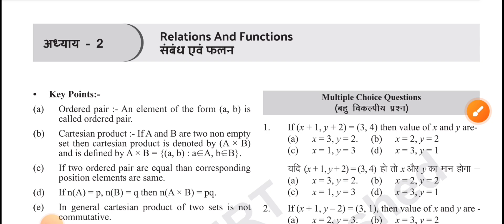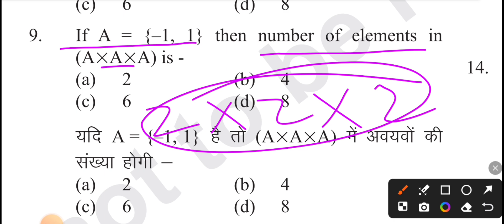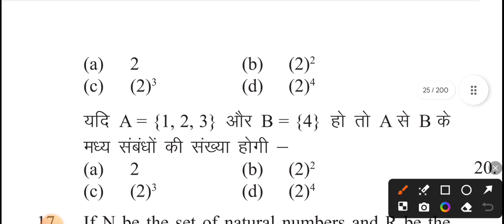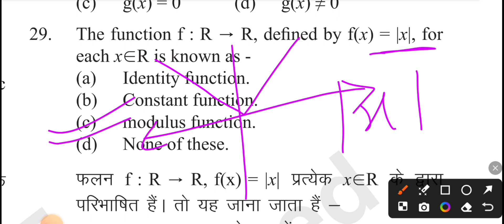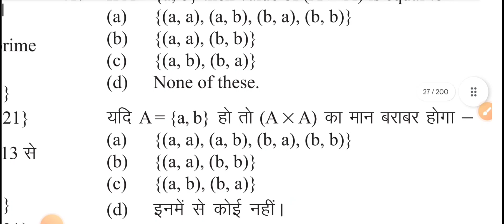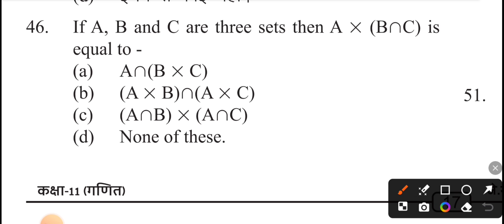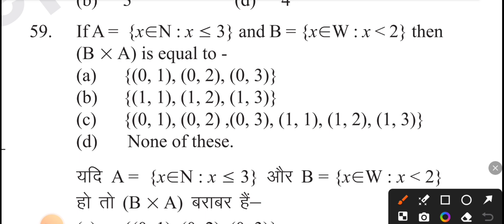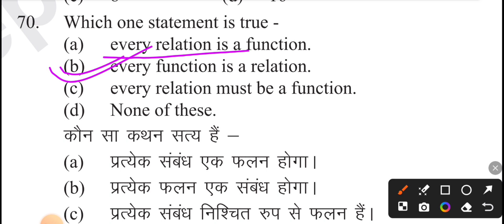Class 11th Maths Chapter 2(R & F) Mcqs 2025||Important Questions Relations and Functions 2025 jac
MostImportantquestionsclass11thmathschapter2relationsandfunctions 11thmathsimportantquestionsforyearlyexam class11thmathsimportantquestions ImportantQuestionsRelationsandFunctions2025jac Class11thMathsChapter2(R&F)Mcqs2025#class11thmaths#class11importantquestionsexam2025#relationandfunctionsimportantquestions#11thmathematicsQuestionBank2024jacboard#QuestionBankwithsolutionclass11maths